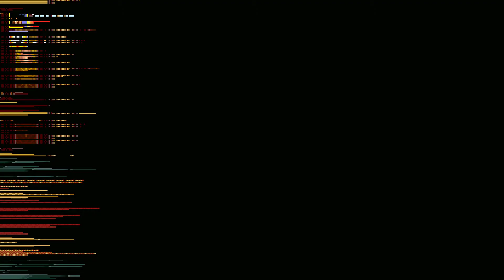Streets of Rage Remake v5.2 (Sor 1 Path(11 Stages) - Mania - No Continue - Coop - 0 Lives Start)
With the 11 stages path (loop for stages 6, 7 and 8) both players can break the 1 Million points record.

Player 1 : Xad_MaN
Player 2 : GoeX

at 1 hour 12 min there's a small pause (50 seconds) sorry!